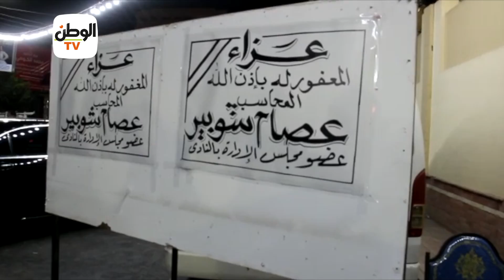نجوم الرياضة يقدمون واجب العزاء لـ شوبير في وفاة شقيقه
شيع ظهر اليوم جثمان عصام شوبير، شقيق الكابتن أحمد شوبير، حارس مرمى الأهلي السابق، ونائب رئيس اتحاد كرة القدم المصري، وذلك من ساحة مسجد السيد البدوي بطنطا اقام العزاء عقب صلاة المغرب بالسرادق المفتوح المقام بجراج نادى طنطا الرياضي

تقرير :ماهر العطار

جريدة الوطن
جريدة يومية مستقلة